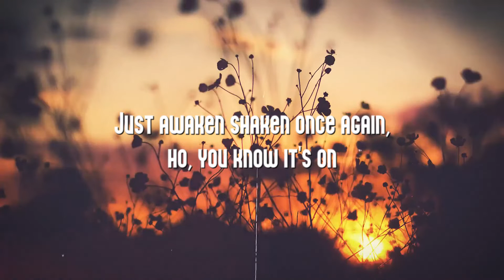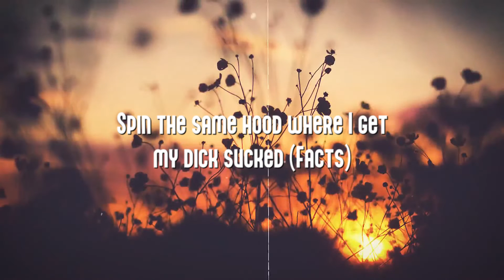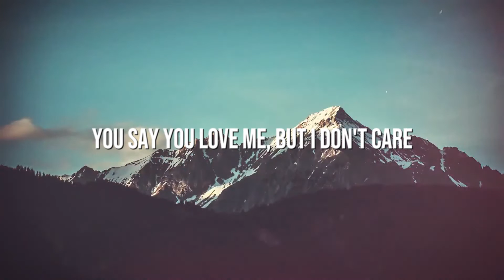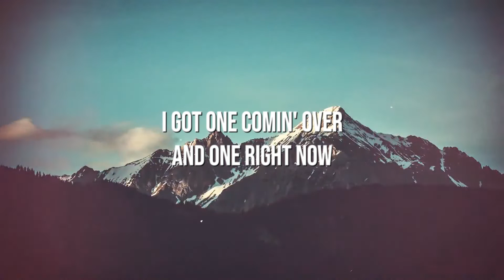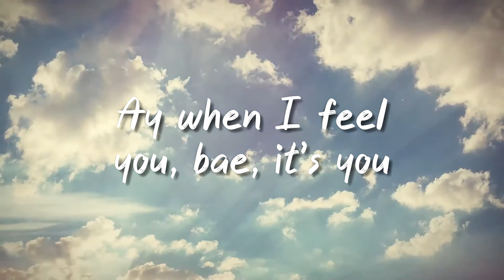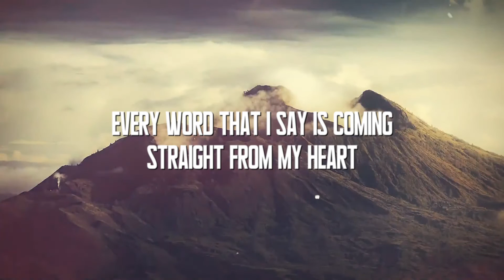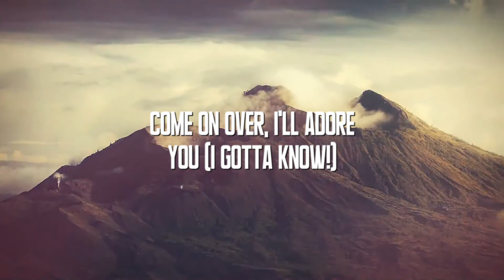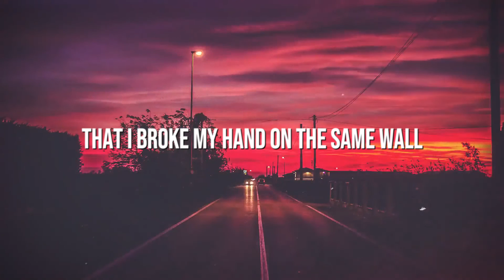Jimmy Cooks - Drake Featuring 21 Savage [Letra] 🎶